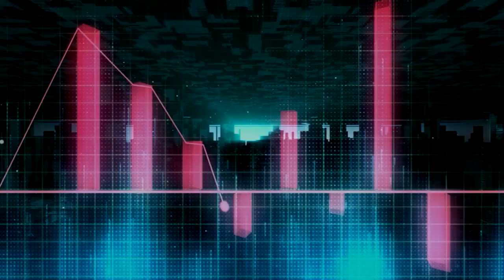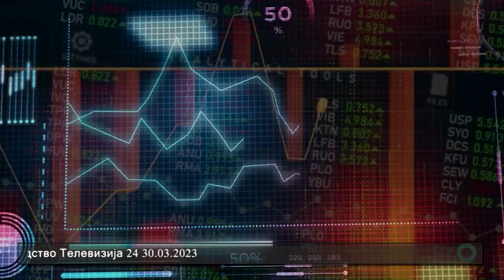Аргумент плус - Дали иселувањето на младите со високо образование подготвува готова работна сила ?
Резултатите од пописот покажуваат дека Македонија сега има 1,83 милиони жители, 185 илјади помалку од претходниот попис во 2002 година. Бројот на млади до 29 години се намалил од 907 илјади на 638 илјади луѓе, односно за 270 илјади луѓе. Дилемата е дали иселувањето на младите со високо образование подготувува готова работна сила за земјите од ЕУ.